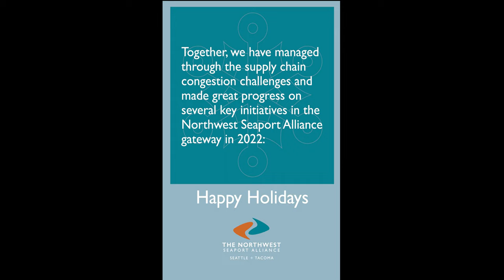NWSA Holiday Card 2022